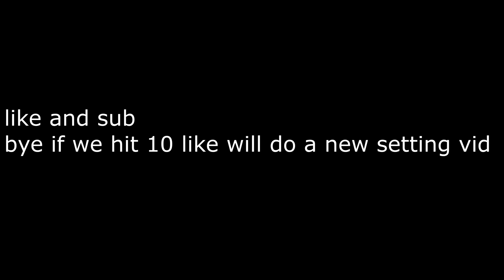Lava Girl + Best Controller Settings For AIMBOT/Piece Control🧩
WATCH TILL THE END IF YOU F W/ME

100% Accuracy🎯 + Best AIMBOT Controller Settings CHAPTER 3 season 3 FORTNITE (PS4/PS5/XBOX/PC)

NYC 🗽 (ft. Streamers)
NYC 🗽 (Chapter 4)
NYC 🗽 (Fortnite Montage)
Songs: C-HII WVTTZ- Head Pop

 • C-HII WVTTZ- Head...
Yus Gz x Nesty Floxks x ASSASIN x Rah Gzz - “BTB” ( Official Video)

 • Yus Gz x Nesty Fl...